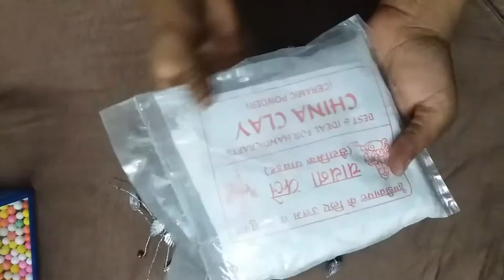How to make stone tree easily Handy work